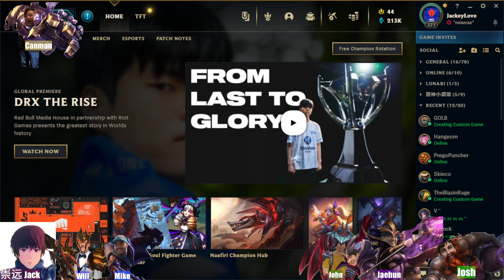[ARAM-114] Josh and John BULLY Cannon, Lethality Lee Sin Kick Tank = One Shot | Sour Gamers Custom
Recorded: 7/17/23